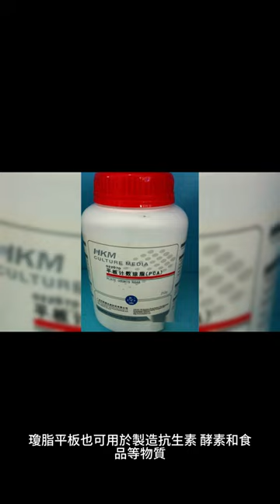瓊脂平板可以用來創造東西嗎？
是的，瓊脂平板可以用來製造東西、酵素和食物。瓊脂平板也可用於製造抗生素、酵素和食品等物質。